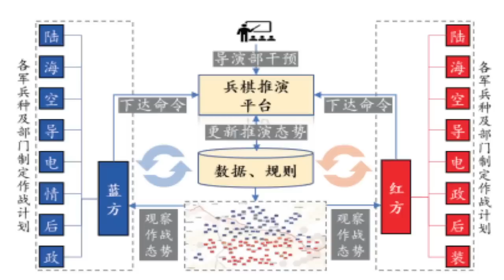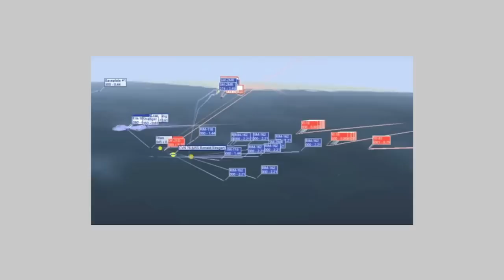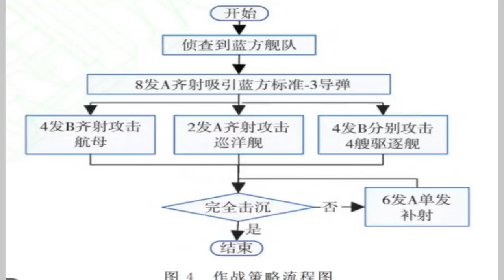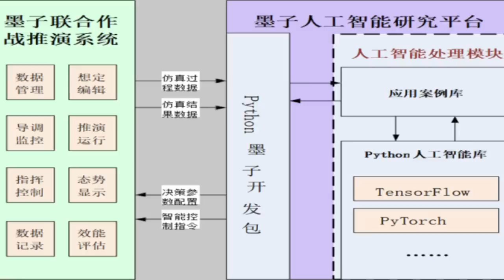墨子兵推結論：20支神秘飛彈消滅「福特號超級航母」